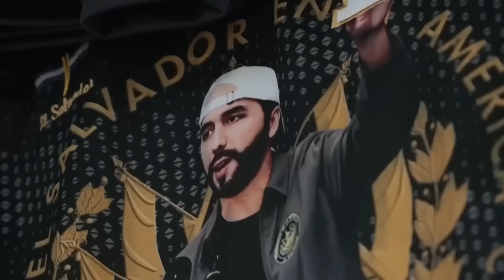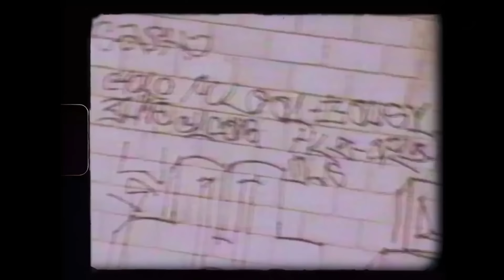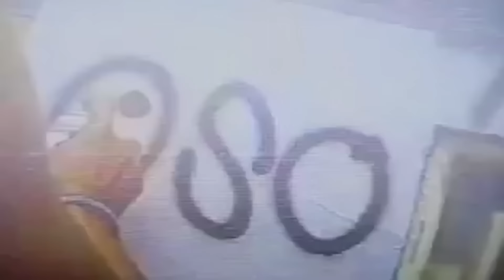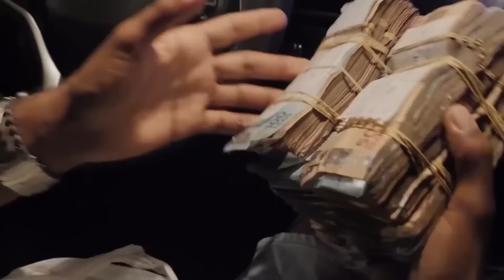La Nueva Mega Prisión Para Pandilleros De El Salvador